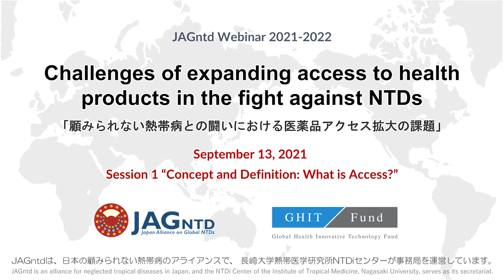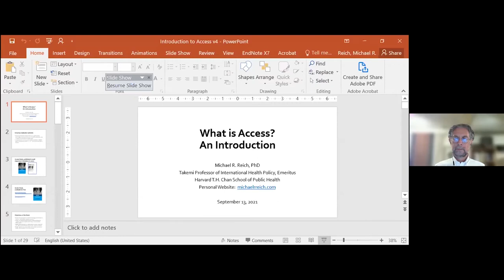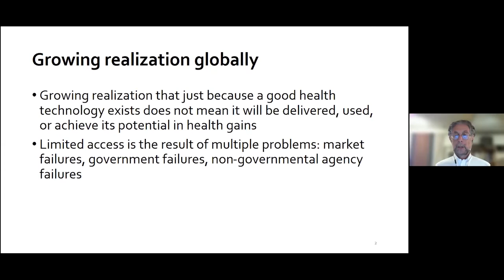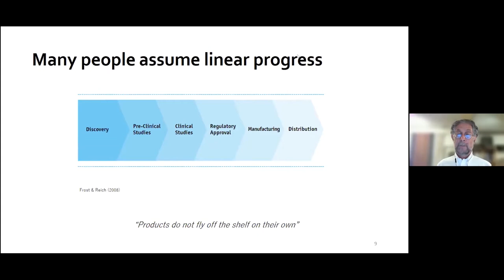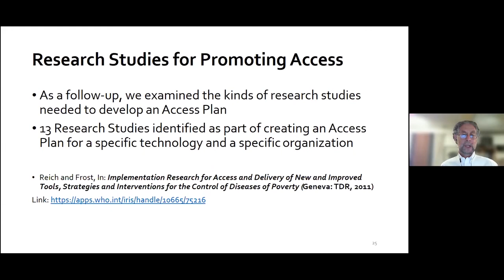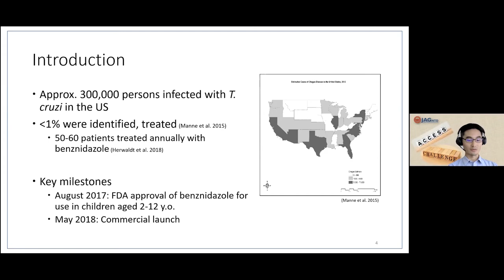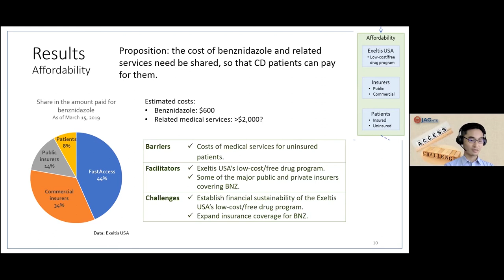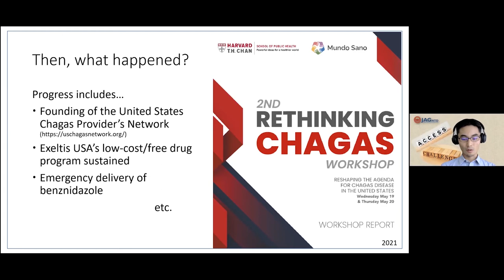JAGntd Webinar Series 1 - Concepts and Definitions: What is Access? (Chagas in the US as an example)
NTD webinar series (2nd collection)
“Challenges of expanding access to health products in the fight against NTDs”

Session 1 "Concepts and Definitions: What is Access?"
Monday, September 13, 2021 10: 00-11: 00 am (Japan time)

Michael Reich, Professor Emeritus, Harvard School of Public Health

Session 1 will clarify conceptual fogs around access. The term “access” is widely used, but often without a clear definition. The lecture by Prof. Reich will introduce an “access framework” that defines access and its related terms. As an example of using the access framework, Dr. Yoshioka (JAGntd) will present his study about access to Chagas disease treatment in the United States. The concepts and definitions introduced in Session 1 will be used throughout the webinar series.